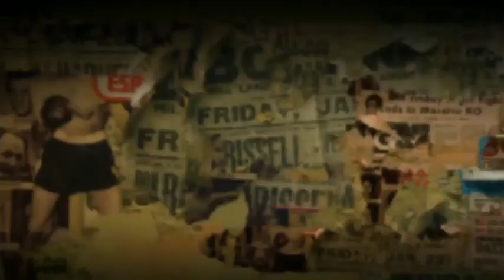Евгений Хитров - Хорхе Мелендес Ievgen Khytrov vs. Jorge Melendez